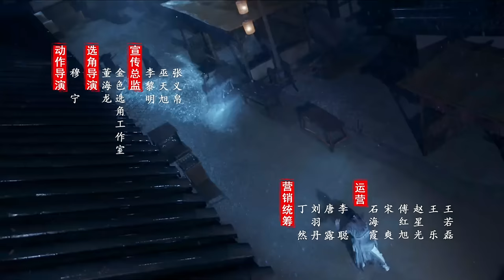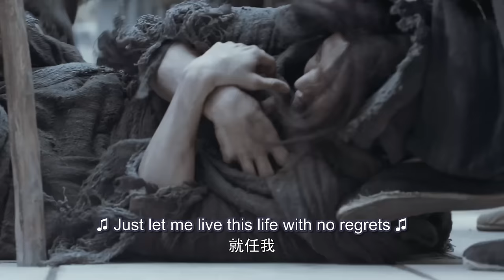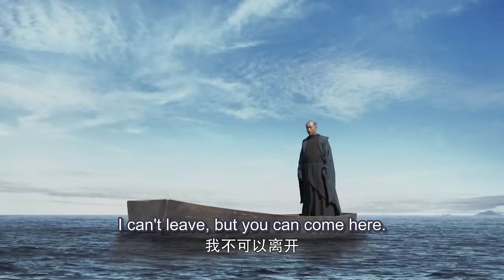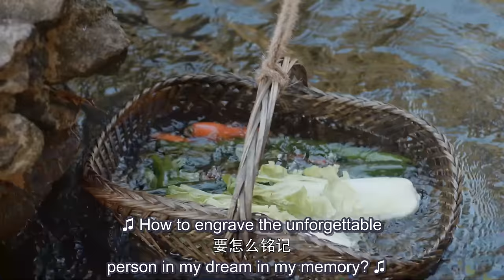[MULTI SUB] Ever Night 50 | ChenFeiYu | The Revenge Boy Finally Became A Generation of Saviors